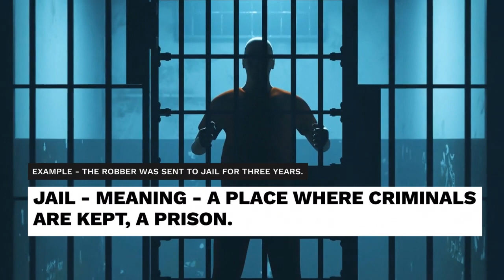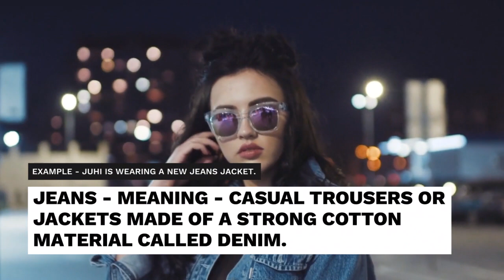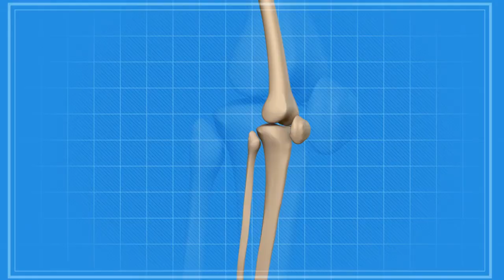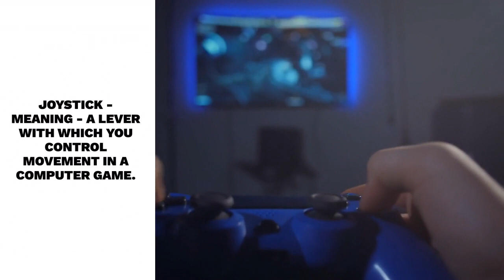Illustrated Dictionary | "J" letter words | English Dictionary with Relevant videos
In this video, you are going to see Illustrated Dictionary  | English Dictionary with Relevant videos|  "J" letter words, with video examples of clear understanding words.

Items best for Students and Professionals.

Mobiles Under 10k.
Redmi 12C

HP Laptop 15s

Lenovo V15

Best laptop for Gamers and Autodesk Designs.

HP Victus [Smart Choice }Gaming Laptop

Lenovo Ideapad Gaming 3 AMD Ryzen 5 5600H